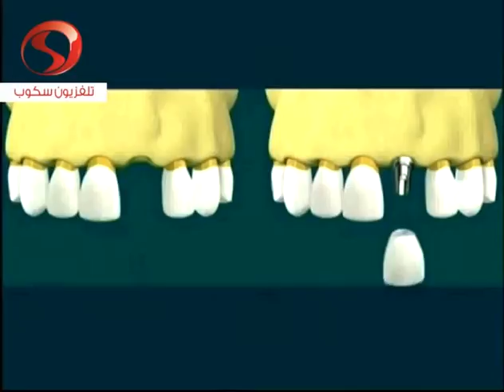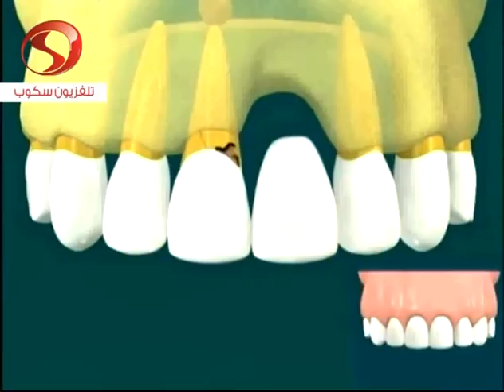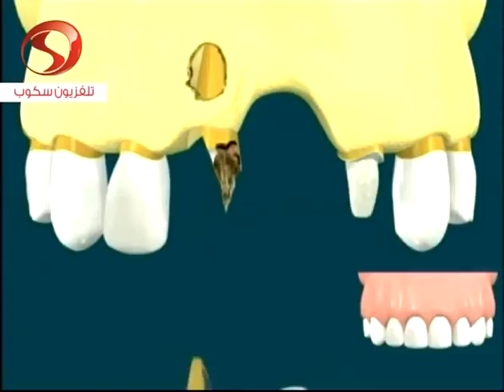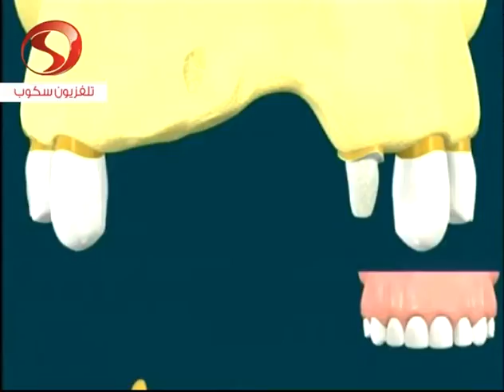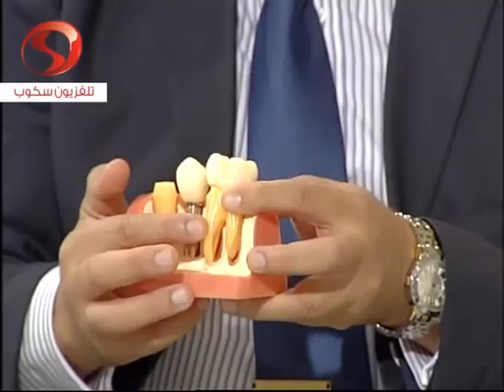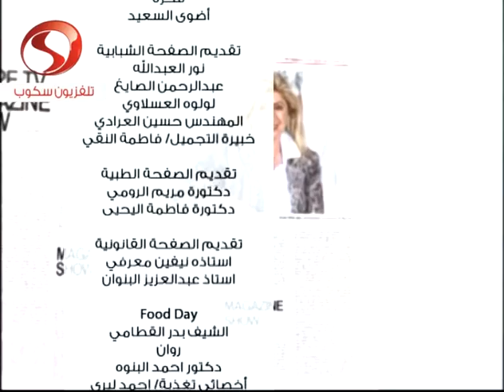مقابلة الدكتور حسام مع قناه سكوب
مقابله قناه سكوب معي بخصوص طب الأسنان ...
كانت مقابله جميله ومشوقه وفيده لكل المشاهدين ..